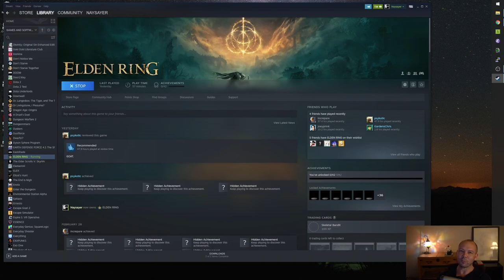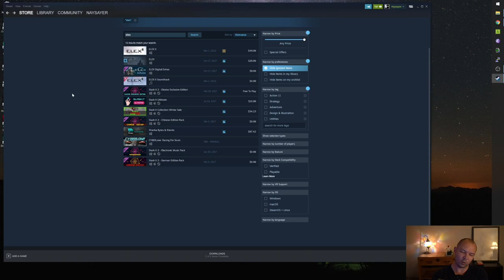Jonathan Blow tries Elden Ring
Jonathan Blow's first impressions of Elden Ring. Clipped from his Twitch stream.

Character Creation: 00:00
Gameplay: 03:10
Final Thoughts: 16:55